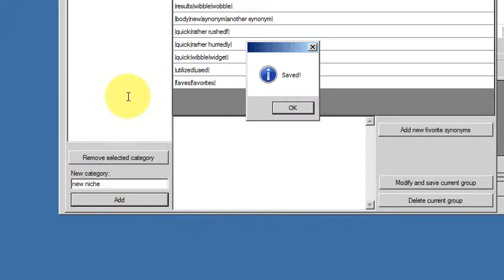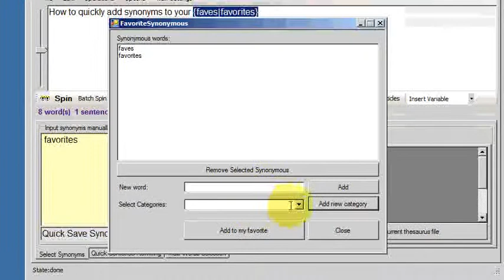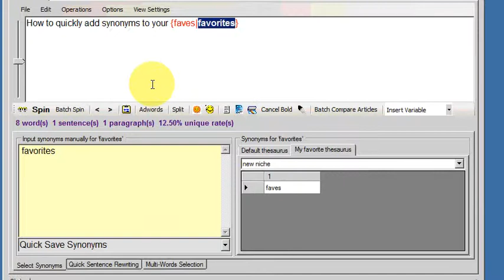SpinnerChief - Using Favorites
Creating favorites in SpinnerChief